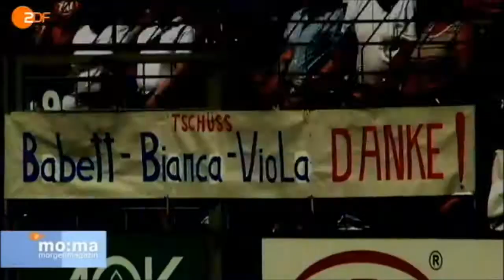Jahresrückblick 2012 (April, Mai, Juni)